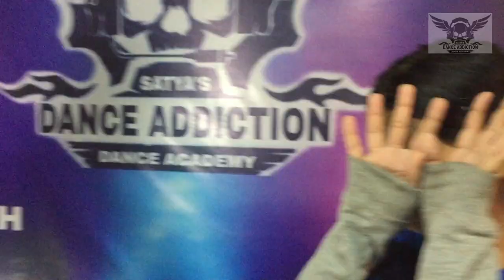Dheeme Dheeme | Satya Prakash Choreography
After a long... had a great fun with my dance buddies.